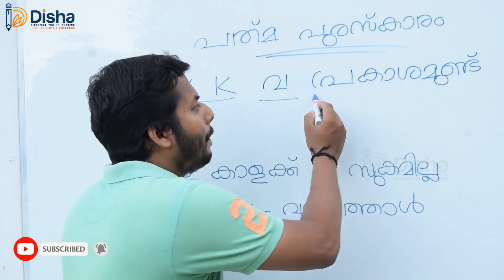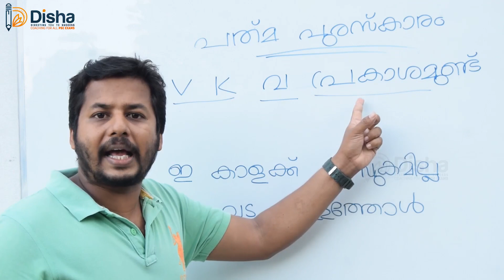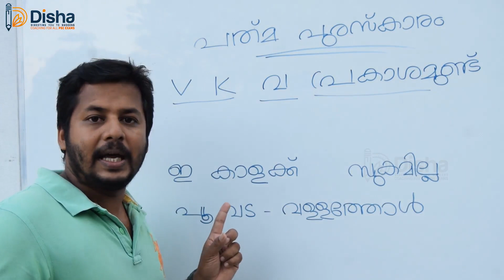PSC SUPER CODES IN PADMA AWARD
പത്മ അവാർഡിൽ നിന്നും അറിയേണ്ടത് എല്ലാം

Disha Psc പോത്തൻകോട് ന്റെ telegram ചാനലിലേക്ക് ഏവർക്കും സ്വാഗതം !!!